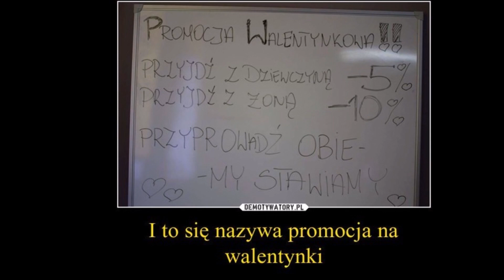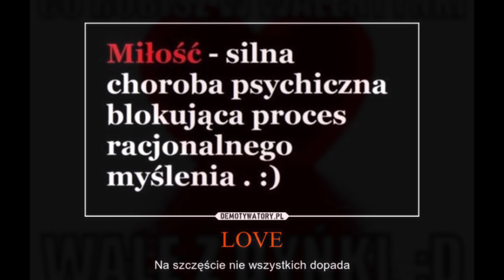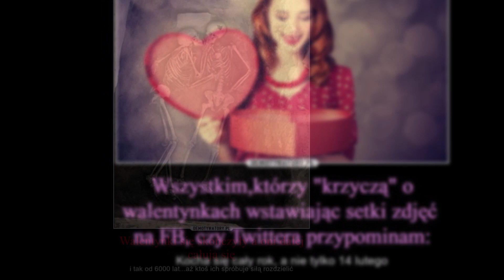WALENTYNKI na wesoło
Dzień zakochanych, śmieszne memy  z neta. Miłego oglądania
Pozdrawiamy